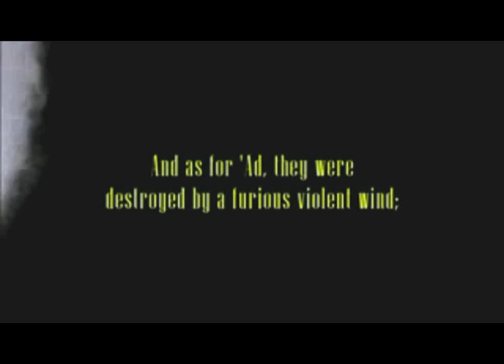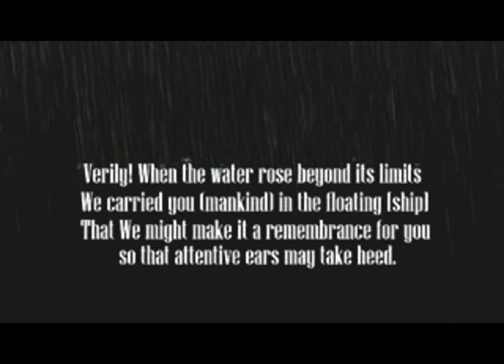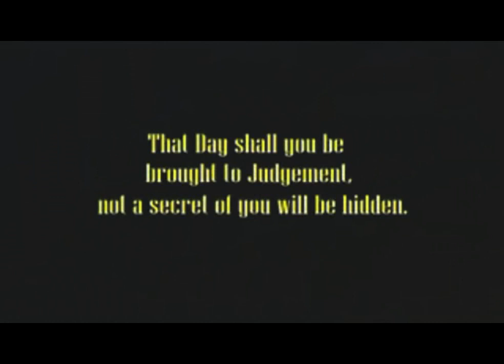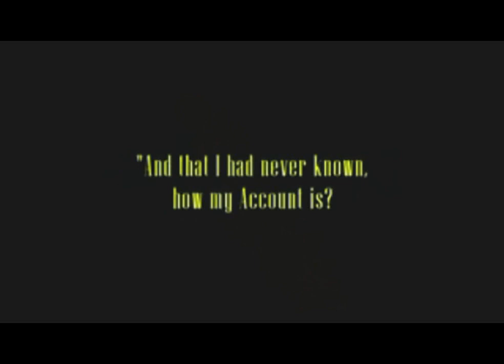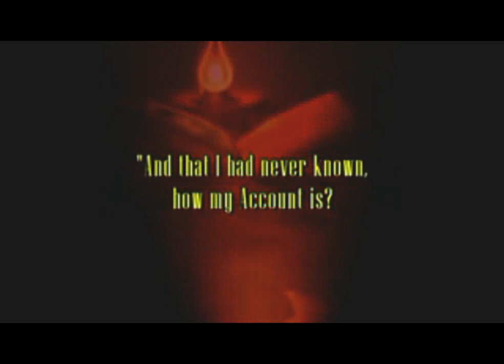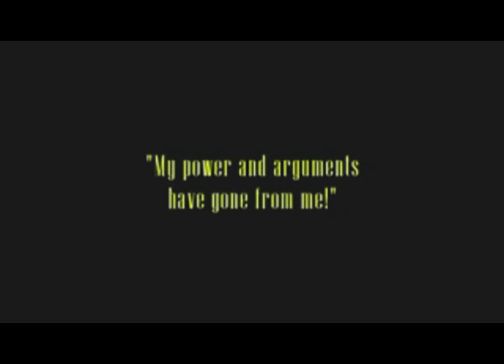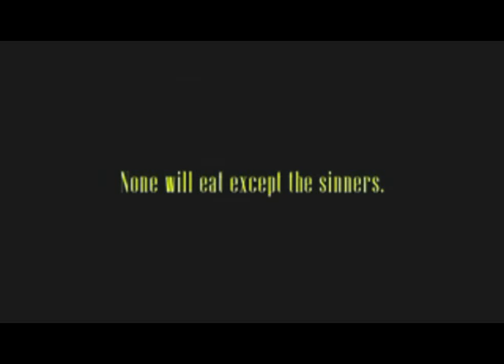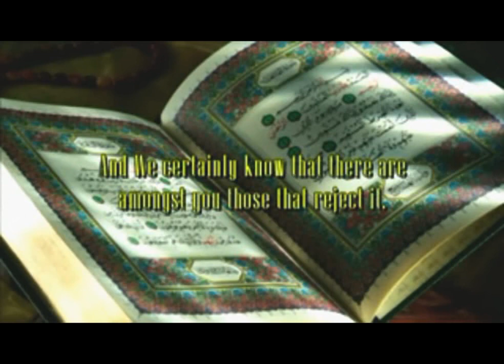Where is Islam? Sydney Punchbowl Bankstown Documentary Part 6/6 Feat. ANTHONY MUNDINE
A Documentary for the young generation of muslims. The strength of the youth. The rise of Islam. Made in Sydney, Australia. Feat. Anthony Mundine & Bilal Dib